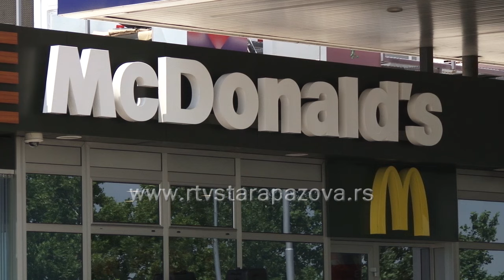Otvaranje MekDonaldsa u Staroj Pazovi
U sklopu renovirane benzinske stanice Petrol u blizini isključenja za Staru Pazovu danas je svečano otvoren restoran svetski poznate kompanije McDonalds.